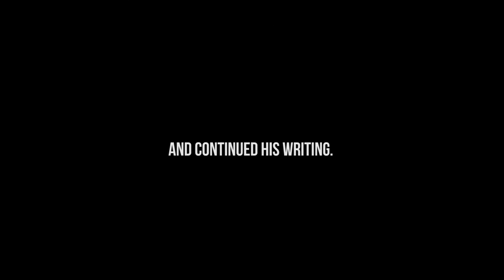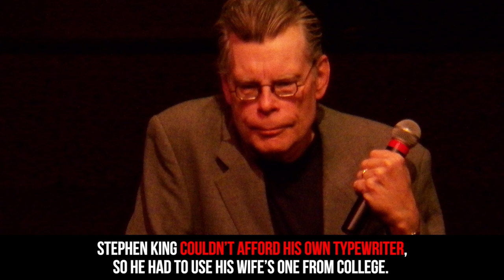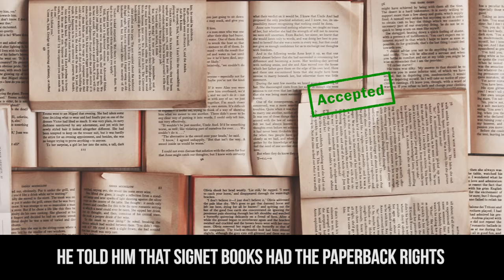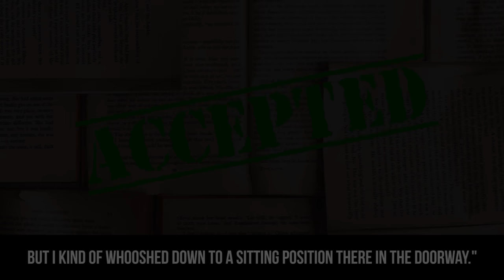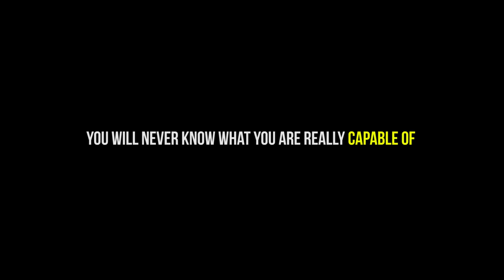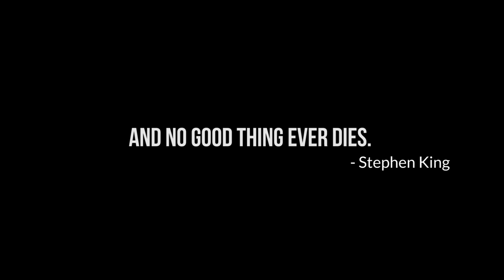The Motivational Success Story Of Stephen King - From Depression And Failure To Worldwide Bestseller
This motivational success story is a perfect example of how One Success can Destroy 1,000 Failures.
Some of the greatest people in the history of the world were failures at some point in their life.
Stephen King, the famous American author was one of them.When Stephen King was just 2 years old, His father left to buy a pack of cigarettes and never came back.

Stephen was interested in writing from a very young age. He began writing for fun while still in elementary school. He earned 25 cents apiece from his mother. It was a way to encourage King to continue his writing.
By the time he was a teenager, He received more rejection slips than acceptance letters. But he didn't let the rejections discourage him. What did he do? He pounded a nail into the wall and hung up his rejection slips. But soon, the nail couldn’t hold the weight of all the rejection slips so he replaced the nail with a spike and continued his writing.
In 1970, King graduated at the University of Maine with a bachelor of arts in English. He had to work all kinds of jobs, like gas pump attendant, janitor and worker at an industrial laundry, to  support himself and pay for his studies. A few years later Stephen King lived in a double-wide trailer with his wife and two kids and drove an old car that broke down very often. They also didn't  have a telephone because they could not afford it. They were very poor.

When King first started writing Carrie, he typed only three pages and quit. But before he could finish completing the script he was overwhelmed with depression. In anger, he crumpled the pages and dumped them in the trash can.
Luckily the next day, his wife found the wrinkled pages in the trash and told him to keep writing. Nine months later, the book was done. He sent it out to a list of publishers. 30 publishers rejected it.
Shortly after that he received a telegram from editor Bill Thompson, saying that Carrie had been accepted for publication and that he would receive a $2500 advance.
A few months later one phone call changed everything..
It was Bill Thompson again. He asked King if he was sitting down before he could tell him the news that would change his life..He told him that Signet Books had the paperback rights and he would receive $200,000.

King has since published more than 50 books, all worldwide bestsellers. His books have sold more than 350 million copies, many of which have been adapted into films, television series, and comic books.
History is full of incredible stories of successful people who failed, but never gave up! You will never know what you are really capable of unless you fail sometime. Because with every failure you learn.. and you put more and more efforts to finally achieve your goal. Never let failures bring you down and make you stop believing in yourself. Don't waste your precious time crying about your failures. Try again!
You feel weak when you fail but the power to stand up and face your failures is what define you. Because, people who give up easily after failing.. don’t succeed in life.
On your way to success, filled with many failures... let one thing illuminate your path.. Hope.
“Remember, Hope is a good thing, maybe the best of things, and no good thing ever dies.” - Stephen King

Are you feeling down and empty with all hope lost, or maybe you are having a bad day. Are you feeling depressed and full of anxiety on a daily basis, or you’re feeling like a complete failure?Do you need that spark of inspiration that will make you stand off that couch and stop feeling sorry for yourself? Are you tired of being unhappy, unfulfilled, not confident? It’s time to change your mindset! Do you need just a little bit of motivation to change things? The road to success and the road to failure are almost exactly the same.
You're on the right place.